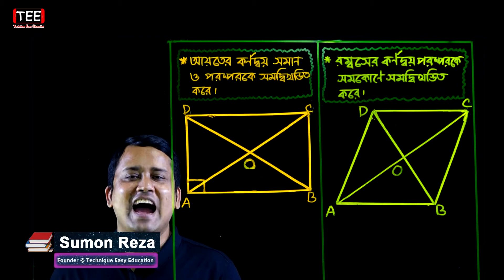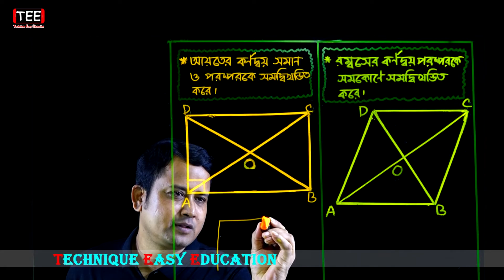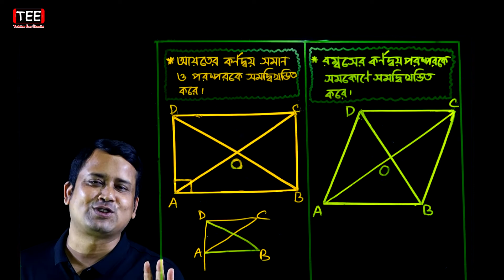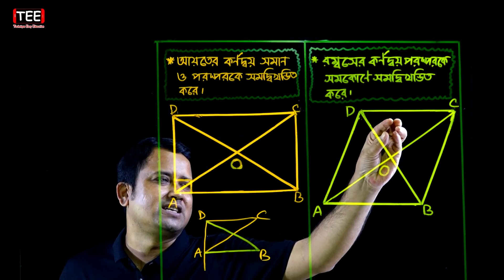চতুর্ভুজ সংক্রান্ত উপপাদ্য ৪ বনাম ৫ || অষ্টম অধ্যায় || অষ্টম শ্রেণি || জেএসসি | Chaturvuj | JSC Math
চতুর্ভুজ সংক্রান্ত উপপাদ্য || অষ্টম অধ্যায় || অষ্টম শ্রেণি || জেএসসি || Upopaddo 2 vs 3 || Chaturvuj